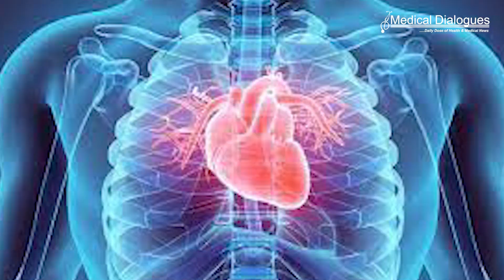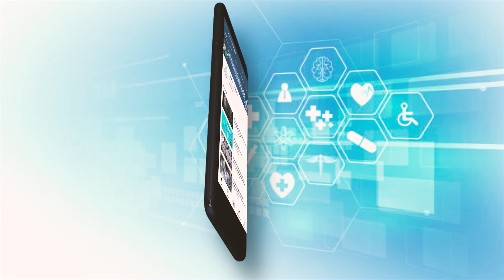Recurrant COVID 19 infections may heighten chances of organ failure and even death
A new study from Washington University School of Medicine in St. Louis and the Veterans Affairs St. Louis Health Care system shows the health consequences of reinfection with SARS-CoV-2. The researchers found that repeat SARS-CoV-2 infections contribute significant additional risk of adverse health conditions in multiple organ systems.

Such outcomes include hospitalization; disorders affecting the lungs, heart, brain, and the body’s blood, musculoskeletal and gastrointestinal systems; and even death. Reinfection also contributes to diabetes, kidney disease and mental health issues.